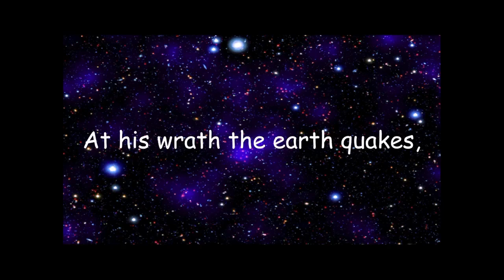Jeremiah 10:10 song ESV with words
The Bible, Jeremiah 10:10 ESV